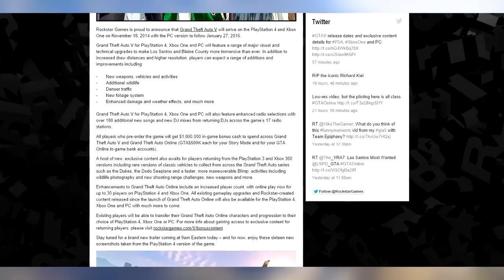GTA 5 NEXT GEN Release Date! PS4, PC, Xbox One More Official Gameplay ! (GTA V PS4)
GTA 5 PS4 Release Date! PC, Xbox One More Official Gameplay! (GTA 5 PS4) Next Gen GTA 5 announced and this is very exciting news for PS4 and XBOX ONE but PC will have to wait it's turn. Domislive is here to give us the scoop! Smack that Like Button and check him out below!